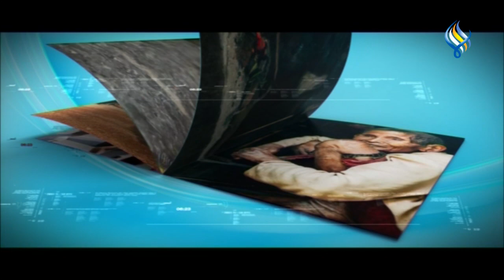قناة سما الفضائية : نشرة الظهيرة 04-06-2021